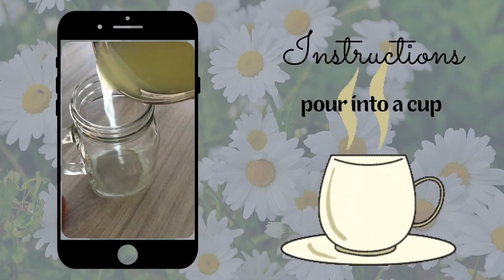Lemon Ginger Tea | Ms. Casila | Lifestyle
Lemon Ginger Tea

I hope you enjoy your cup of tea.

Lights, TrackTribe
Miles Beyond, Quincy’s Moreira